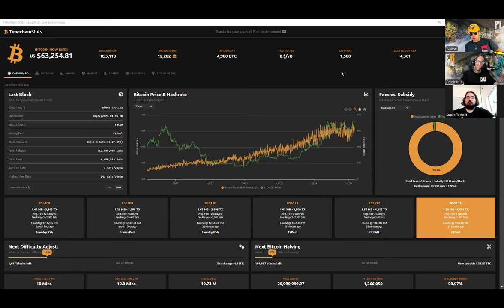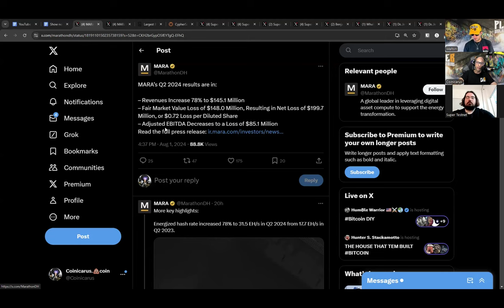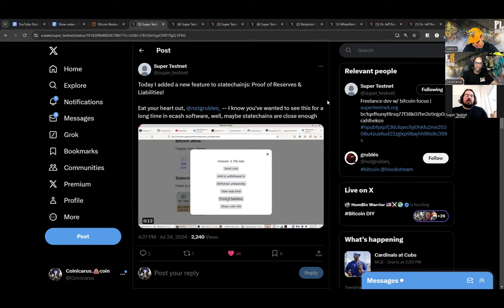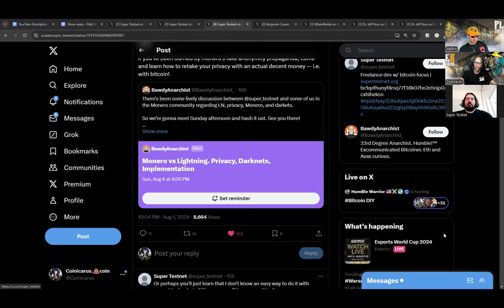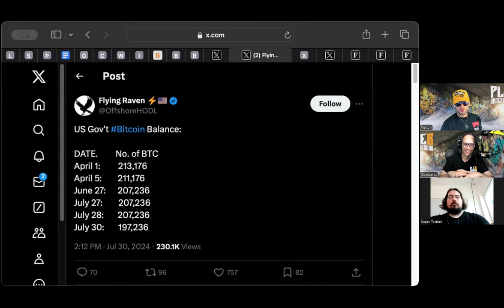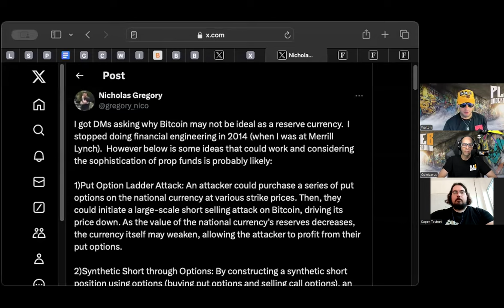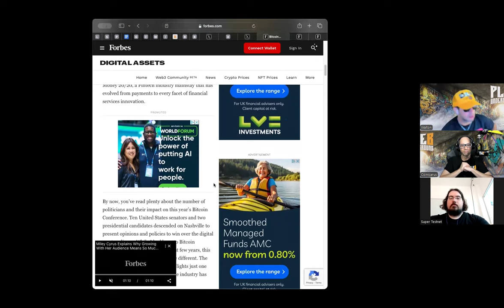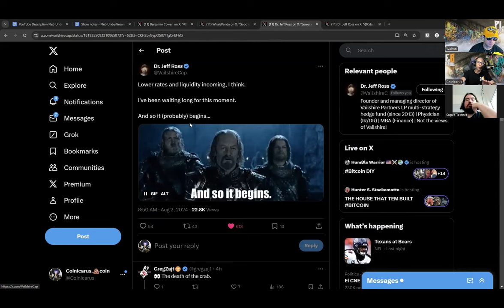The Bullish Case For Bitcoin Lightning Payments | Guest: Super TestNet | EP 97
We examine the bullish case for bitcoin lightning payments and privacy  with our awesome guest super testnet. We also take a look at some news around marathon mining and we also dive into some commentary around the major bitcoin conference which took place last week. A really fascinating episode with a very insightful guest.

Timecodes:
0:00 - Intro
00:24 - Waltons Rap
02:28 - Numbers
05:54 - Bitcoin Miner Capitulation
09:59 - FireSide Chat: SuperTest_Net
11:19 - Fascination With Bitcoin
12:02 - Statechain.js leverages bitcoin multi signature technology
12:50 - Teaching people to build their own Layer 2's
14:20 - What is a Bitcoin Layer 2 Solution?
15:56 - Bitescrow Story
19:42 - Cashu Wallet
27:54 - Bitcoin Privacy
41:10 - Decoy Bitcoin Lightning Zaps
44:35 - REKT
56:02 - Bitcoin Conferences Going Mainstream
58:24 - Hopium
1:03:27 - SupetTest Net Hates The Hopium
1:04:27 - Here's Why SuperTest Net Is bullish on bitcoin!